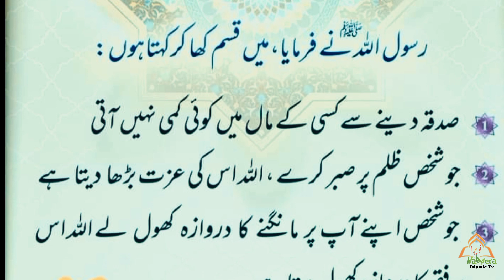3 cheezu ka bary ma nabi pak (SAW) ki qasam تین چیزوں کے بارے میں نبی پاک کی قسم